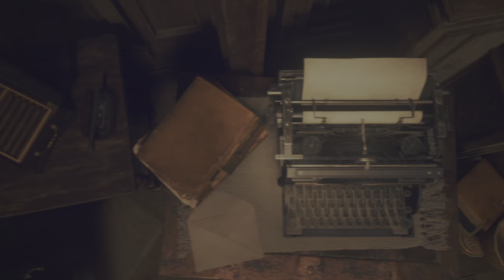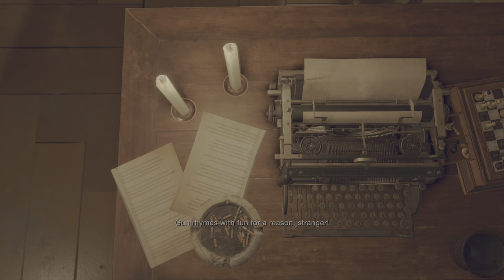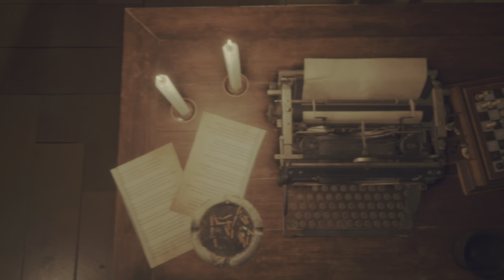Resident Evil 4_20230329054551